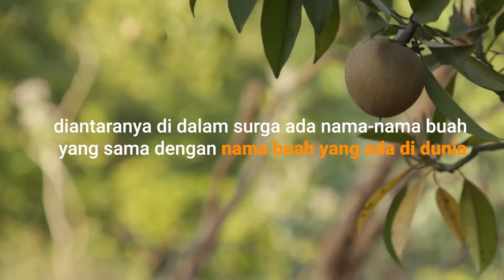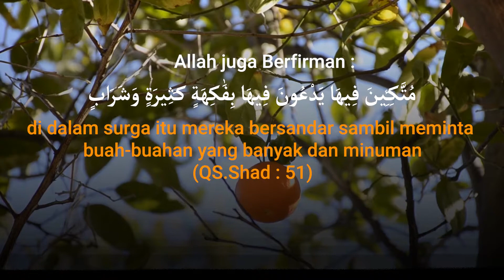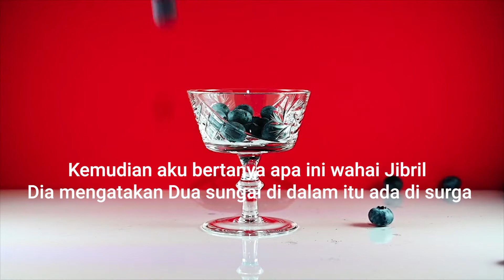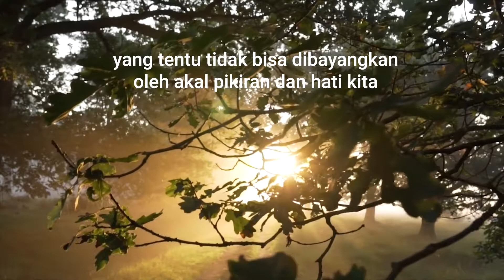Serial Nikmatnya Surga Seri Ke-07 : Buah-Buahan Surga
Buah-Buahan Surga

بِسْمِ اللّهِ الحمد لله والصلاة والسلام على رسول الله وَبعد

Di antara makanan surga yang sangat nikmat dan lezat adalah buah-buahannya. Di surga terdapat berbagai macam buah-buahan dengan aneka warna dan rasa yang lezat. Pohon-pohon buah surga berbuah sepanjang masa, tidak mengenal musim. Diantaranya di dalam surga ada nama-nama buah yang sama dengan nama buah yang ada di dunia, tetapi secara hakekat berbeda. Kelezatan buah surga tidak bisa dibanding dan dibayangkan. Buah-buahan surga tanpa biji sehingga memudahkan siapa yang menikmatinya. Buah-buahannya juga mudah dipetik sehingga penduduk surga kapan saja bisa menikmatinya. Bahkan cara memetiknya bisa dengan berdiri, duduk, bahkan dengan berbaring. Maka buah-buahan itu akan menjulur kepadanya. Subhanallah.

Buah-buahan surga banyak disebutkan ada Allah di dalam Al-Qur’an diantaranya Allah berfirman,

وَدَانِيَةً عَلَيْهِمْ ظِلٰلُهَا وَذُلِّلَتْ قُطُوْفُهَا تَذْلِيْلًا
Artinya: “Dan naungan (pepohonan)nya dekat di atas mereka dan dimudahkan semudah-mudahnya untuk memetik (buah)nya.” (QS. Al-Insan: 14)

Allah juga berfirman,

مُتَّكِـِٕيْنَ فِيْهَا يَدْعُوْنَ فِيْهَا بِفَاكِهَةٍ كَثِيْرَةٍ وَّشَرَابٍ
Artinya: “Di dalamnya mereka bersandar (di atas dipan-dipan) sambil meminta buah-buahan yang banyak dan minuman (di surga itu).” (QS. Sad: 51)

اِنَّ لِلْمُتَّقِيْنَ مَفَازًاۙ حَدَاۤىِٕقَ وَاَعْنَابًا
Artinya: “Sungguh, orang-orang yang bertakwa mendapat kemenangan. (yaitu) kebun-kebun dan buah anggur.” (QS. An-Naba’: 31-32)

Allah juga berfirman,

فِيْهِمَا مِنْ كُلِّ فَاكِهَةٍ زَوْجٰنِۚ (٥٢)

فِيْهِمَا فَاكِهَةٌ وَّنَخْلٌ وَّرُمَّانٌۚ (٦٨)
Artinya: “Di dalam kedua surga itu terdapat aneka buah-buahan yang berpasang-pasangan. Di dalam kedua surga itu ada buah-buahan, kurma dan delima.” (QS. Ar-Rahman: 52 & 68)

Kemudian Rasulullah ﷺ bersabda,

"Dalam kisah Mi’raj disebutkan dan diperlihatkan kepadaku (yakni kepada Rasulullah ﷺ) sidratul muntaha. Ternyata buahnya sebesar guci-guci hajar dan daunnya selebar telinga gajah di pangkalnya. Terdapat empat buah sungai. Dua sungai yang di dalam dan dua sungai yang diluar. Kemudian aku bertanya “Apa ini wahai Jibril?” Dia mengatakan “Dua sungai di dalam itu ada di surga. Sedangkan dua sungai di luar itu adalah sungai Nil dan Efrad.” (HR. Bukhari nomor 3207 dan lafadz ini adalah miliknya)

Saudaraku rahimani wa rahimakumullah.

Itulah yang digambarkan tentang buah-buahan yang ada di dalam surga yang tentu tidak bisa dibayangkan oleh akal fikiran dan hati kita. Tetapi itu akan dinikmati oleh orang-orang dari penduduk surga ketika mereka sudah berada di dalam surga.

Ikuti penjelasannya dalam video ini!